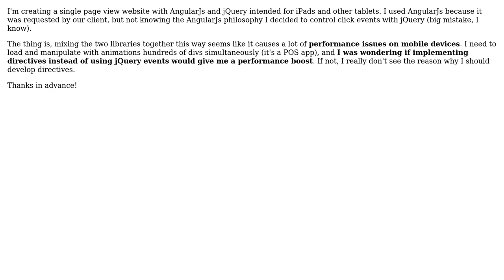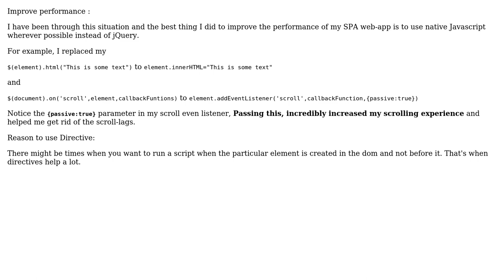angularjs and jquery performance on mobile (2 Solutions!!)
angularjs and jquery performance on mobile

With thanks & praise to God, and with thanks to the many people who have made this project possible! | Content (except music & images) licensed under CC BY-SA | Music | Images & others | With thanks to user David Domingo user Anand Singh and the Stack Exchange Network Trademarks are property of their respective owners. You are responsible for your own actions.